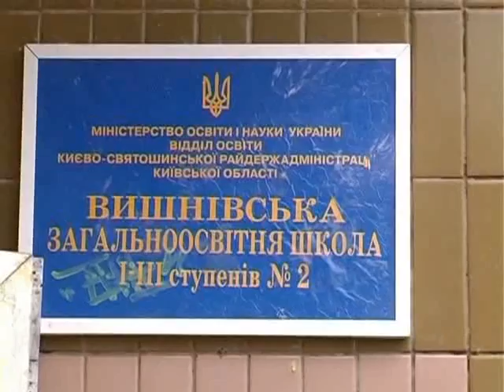I'm on TV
I'm on TV in my town =D